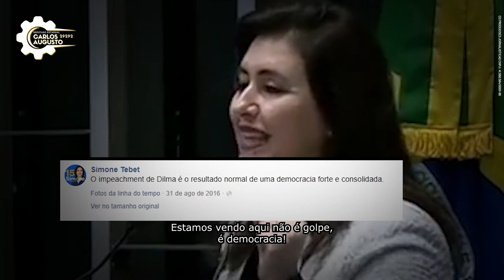Vote 29292: Carlos Augusto para deputado estadual em São Paulo